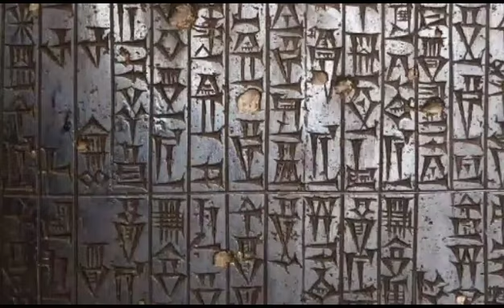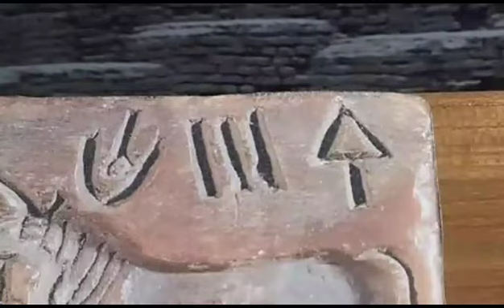History of Ancient Archaeological Discoveries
The world of ancient archaeology is a captivating realm where the sands of time are sifted and the secrets of the past are uncovered.
Our journey begins in Mesopotamia, the land between the Tigris and Euphrates rivers, often referred to as the cradle of civilization. Mesopotamian archaeology has revealed an ancient world that laid the foundation for much of modern society.
• In the 1920s, British archaeologist Sir Leonard Woolley discovered the royal tombs of Ur in modern-day Iraq.
• In 1901, the Code of Hammurabi, a well-preserved Babylonian law code dating back to 1754 BCE, was found. This legal document provided insights into the justice system of ancient Mesopotamia, revealing a structured society with rules and consequences.
No discussion of ancient archaeology is complete without the grandeur of Egypt's archaeological treasures. From the towering pyramids to the iconic Sphinx, the land of the pharaohs continues to captivate us.
• Discovered in 1799 by French soldiers, the Rosetta Stone proved to be the key to deciphering ancient Egyptian hieroglyphs.
• In 1922, British archaeologist Howard Carter unearthed the intact tomb of King Tutankhamun, revealing a treasure trove of artifacts, including the famous golden mask.
• In 1921, archaeologist R.D. Banerji uncovered the ancient city of Mohenjo-Daro in present-day Pakistan. Subsequent excavations revealed the twin city of Harappa.
The cradle of Western civilization, ancient Greece, has provided archaeologists with a rich tapestry of historical and cultural discoveries.
• Sir Arthur Evans, in the early 20th century, excavated the palace of Knossos on the island of Crete.
• The discovery of Mayan cities like Palenque and Tikal in the 19th and 20th centuries revealed the astonishing achievements of Maya architecture, hieroglyphic writing, and mathematical prowess.
• In the heart of Mexico City, the Templo Mayor, the main temple of the Aztec capital, Tenochtitlan, was discovered in 1978. This temple, with its multiple layers of construction, symbolizes the Aztec's deep religious and ceremonial significance.

In 1911, American archaeologist Hiram Bingham rediscovered the ancient Inca citadel of Machu Picchu in the Peruvian Andes. This "Lost City of the Incas" is a testament to the architectural genius and ingenuity of the Inca civilization.
The city of Troy, immortalized in Homer's epic poem, the "Iliad," became a symbol of ancient archaeology when it was discovered by German archaeologist Heinrich Schliemann in the late 19th century.
Ancient archaeology is a window to the past, revealing the incredible accomplishments and complexities of human civilization throughout history. From the plains of Mesopotamia to the mountain peaks of Machu Picchu, each discovery enriches our understanding of the world's heritage.
Ancient history
Archaeological discoveries
Date discovered.
Ancient Civilizations
Historical Artifacts
# Ancient Mysteries
Historical research
# Antiquities
Historical Excavation
Ancient World
Archaeological revelations
Historical places
Ancient ruins